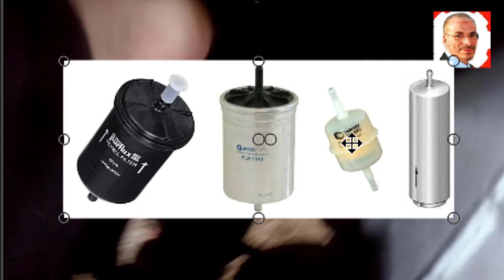RPM غير مستقر مع خضخضة وتفتفة وفشل فى العزم / الجواب@mecaniquemokhtartunsie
تعلم كل شيئ مع مختار
 لديك مشكل فى سيارتك ابعث فيديو على هذا
ميكانيك السيارات
ميكانيك,السيارات
,محرك السيارة,سيارة
ميكانيكي السيارة
تعليم السياقة
تغيير الزيت
مشاكل السيارة
صعوبات السيارات
قانون السير بالمغرب
بطارية السيارة
سيارات
نظام تثبيت السرعة التكيفي
محركات hdi
4wd معنى
سيارتي
ميكانيك السيارات
CA FUME ?? SKIDDER TIMBERJACK
2020 Audi Q3 Sportback vs 2020 Range Rover
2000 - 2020 : PAGANI START-UP COMPILATION chat gpt
Coupe de France
Ukraine
قرعة دوري ابطال افريقيا
طقس جدة
الجزائر
Messi
تونس
ترند